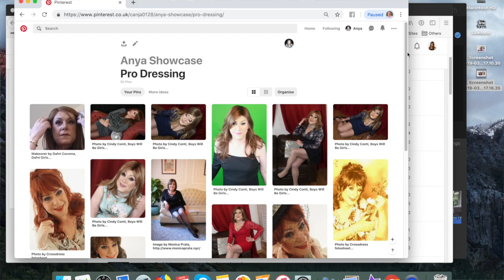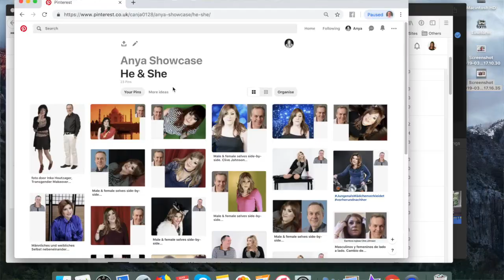What can be so strange about a name?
Seeing my male name against my femme image gave me a curious experience in projection and self acknowledgment.
2024 update: I'm no longer maintaining my Pinterest site.